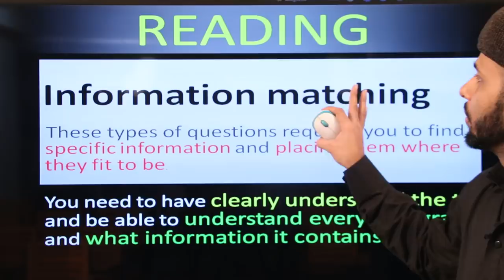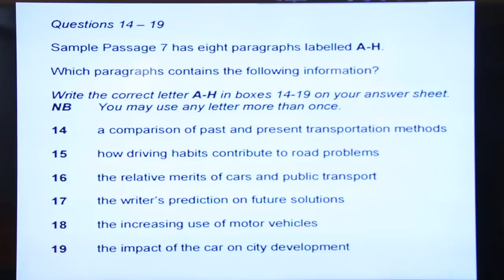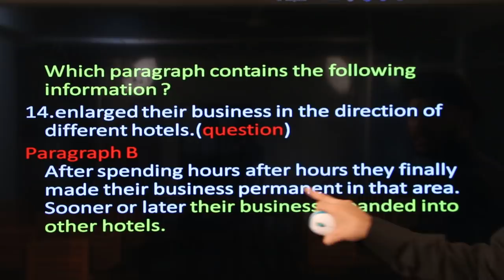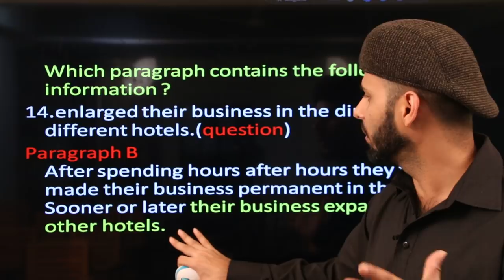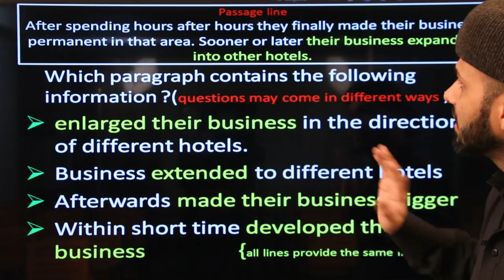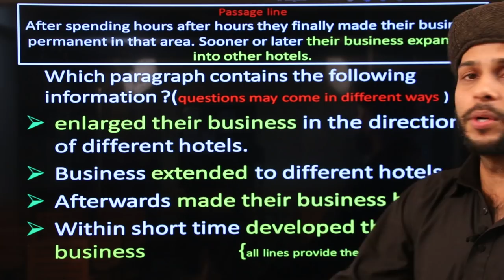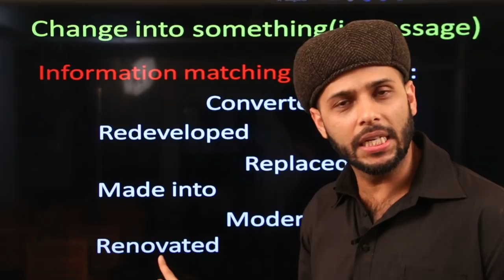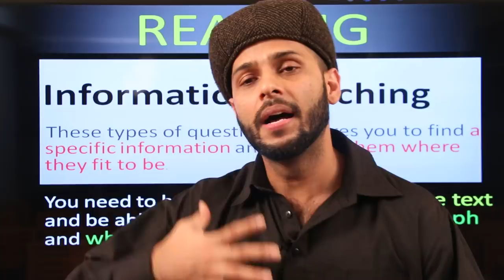IELTS | Reading Strategies | Information Matching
description

hello, dear viewers!! here is my another video to help you guys to  help you guys to do better in IELTS reading.

The courses we provide:
IELTS,
SPOKEN,
Language Club (L.C),
Mock tests,
Personal IELTS
Personal SPOKEN
Preschool

Order books+CD

We are here:
Mirpur 11,opposite to probe cinema hall,besides APEX.One bank building 4th floor.